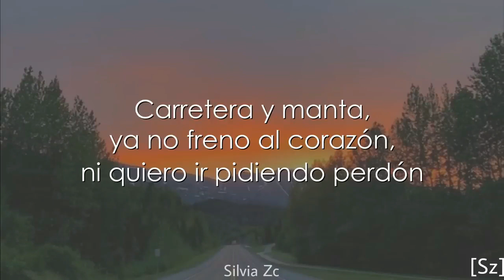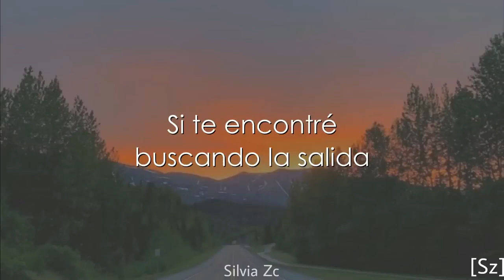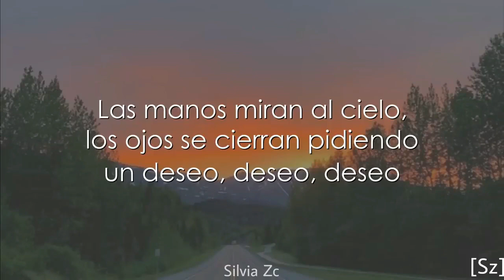Pablo Alborán - Carretera y manta (Letra)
Letra:
Carretera y manta;
Lo que tanto me dolió
ahora se ve por el retrovisor.
Tengo rueda nueva, asfalto de sobra,
te busco a la hora.

Amor de gasolina, amigos medicina,
¿qué más puedo pedirle a la vida?
Si te encontré buscando la salida.

Quiero una copa que sude mi ropa,
paro el coche en la esquina,
la luna se acuesta y el sol siempre brilla, brilla

Quiero hacer el idiota,
que demos la nota,
las manos miran al cielo,
los ojos se cierran pidiendo un deseo.

Carretera y manta,
ya no freno al corazón,
ni quiero ir pidiendo perdón.
Si llueve que llueva,
algunos se irán,
pero los buenos se quedan.

la luna se acuesta y el sol siempre brilla.

El mundo por montera,
me río de mi, contigo salto las reglas,
no pierdo mi tiempo en quien levanta la ceja,
no mires atrás que los valientes no esperan.